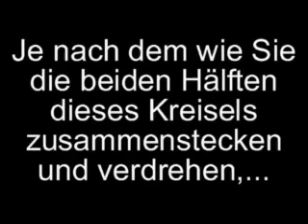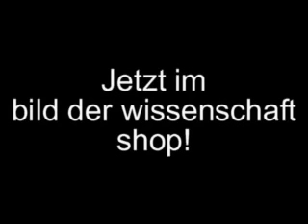Taumelkreisel aus Aluminium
1 Kreisel - 2 Formen - 2 Bewegungen.

Testen Sie Ihr räumliches Vorstellungsvermögen! Je nach dem wie Sie die beiden Hälften dieses Kreisels zusammenstecken und verdrehen, erhalten Sie einen herkömmlichen Kreisel oder einen Taumelkörper (Oloid). Den Kreisel können Sie ganz einfach auf dem Stil rotieren lassen oder aber auf der Kreisfläche. Von der Seite gegen das Licht betrachtet erscheinen die beiden Bewegungen  identisch. Der Oloid hingegen rollt in einer charakteristischen Torkelbewegung eine schiefe Ebene herab. Die Umsetzung der Bewegungsenergie ist dabei beinahe so effizient wie bei einer Kugel. Wegen dieses rhythmischen Bewegungsablaufes wird der Oloid im Maschinenbau zur Wasserumwälzung eingesetzt.

Taumelkreisel aus Aluminium. Höhe 3 cm, geliefert in Naturkautschuk-Kubus, hergestellt in einer deutschen Kreiselmanufaktur.